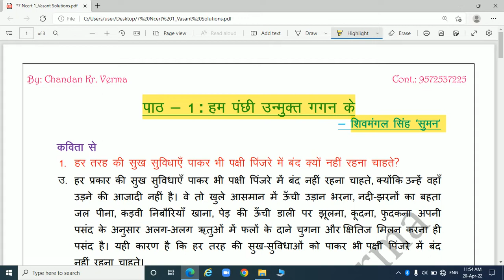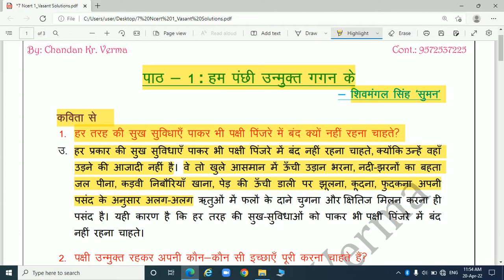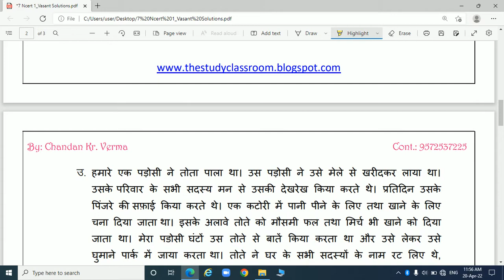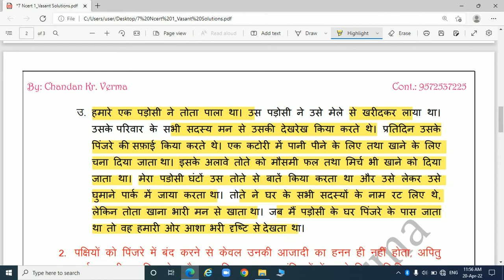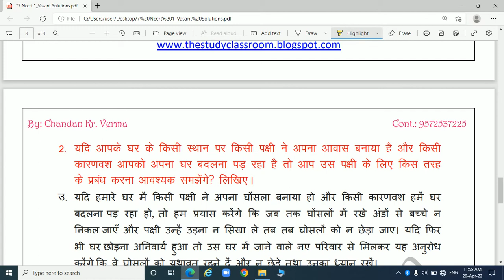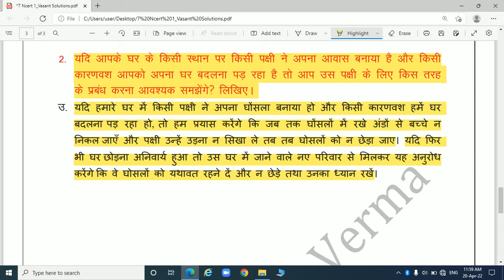7 Ncert 1_Vasant (हिन्दी) | अध्याय - 1 : हम पंछी उन्मुक्त गगन के Solutions | By: Chandan Kr Verma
Ncert Class 7: वसंत - II (हिन्दी)
पाठ - 1 : हम पंछी उन्मुक्त गगन के | Questions and Answers
Ncert Class 7: Vasant - II (Hindi)
Chapter - 1 : hum panchhi unmukt gagan ke Complete Solutions

hum panchhi unmukt gagan ke
हम पंछी उन्मुक्त गगन के
हम पंछी उन्मुक्त गगन के | Class 7 Hindi Chapter 1
Question Answers Explanation

Description
Welcome my YouTube channel🌷🌷🌷The Study Classroom🌷🌷🌷
This YouTube channel is for those students who are studying in class 6 to 12 and for those who are preparing for any competitive exams. Our study material such as Science, math, general knowledge.